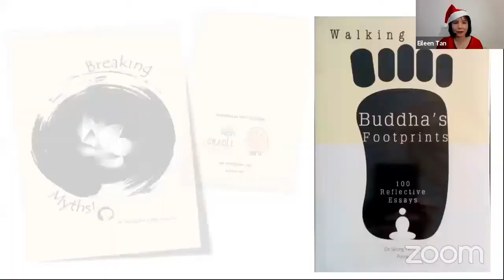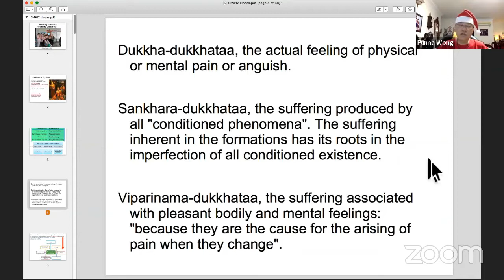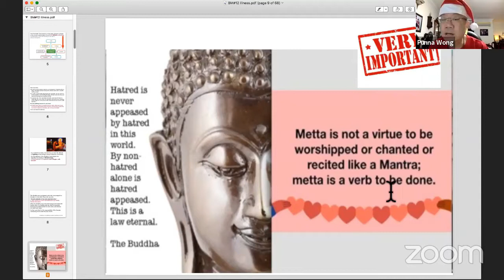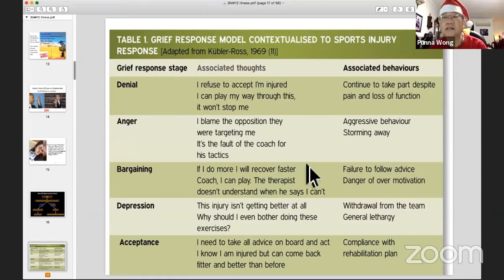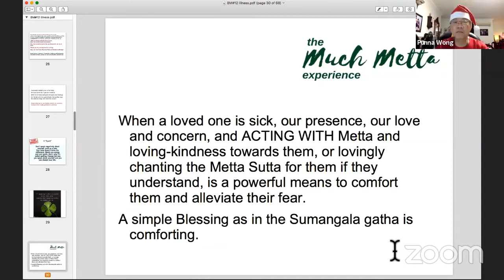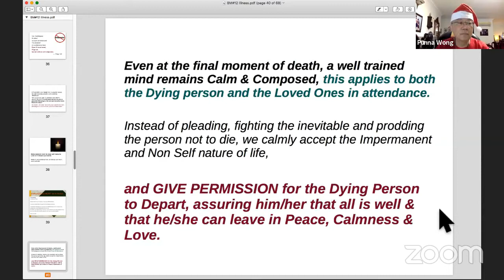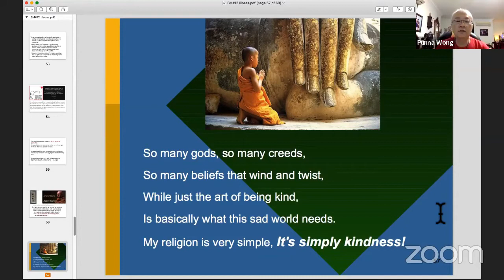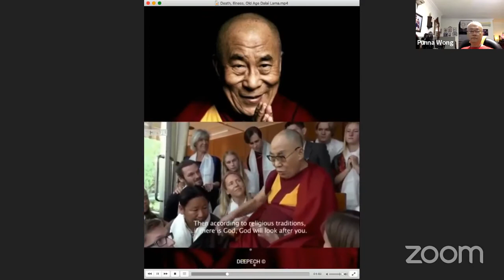BM#12 Fighting Diseases by Dr Punna Wong 25 Dec 20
Organized by Johor Gladians Metta Buddhist Fellowship, hosted by Klang Gladians, cross-broadcasted to Buddhist Gem Fellowship Facebook Live.